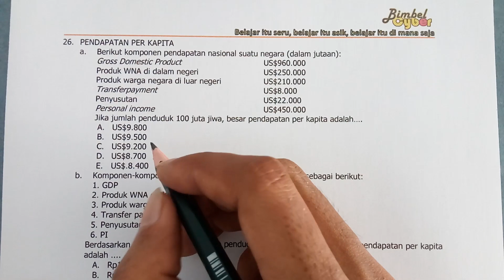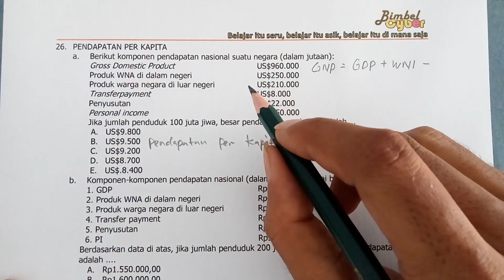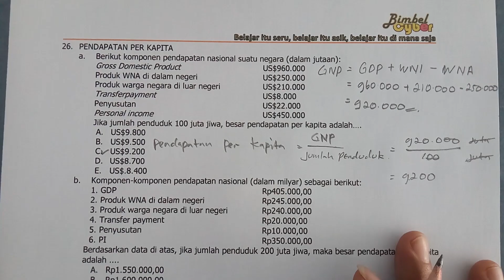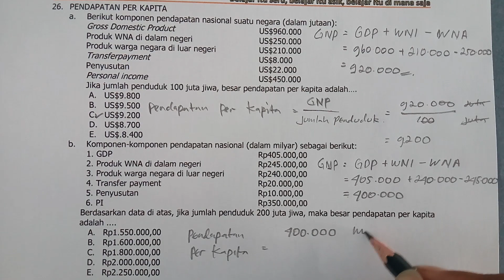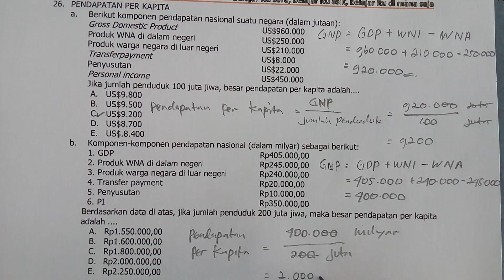Menghitung Pendapatan per Kapita dari GNP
Pendapatan                    Pendapatan
per =
Kapita                        Jumlah Penduduk

Simak Juga!

Yuk, belajar dengan mudah dengan tulisan di Blog Bimbel Cyber. Video penjelasannya di Channel Youtube. Dan silakan tanya jika ada kesulitan di Intagram atau Whatsapp.